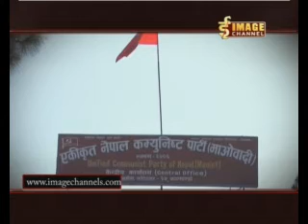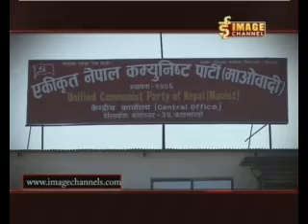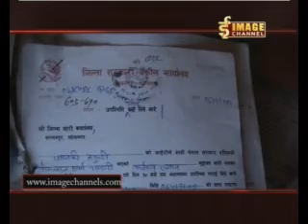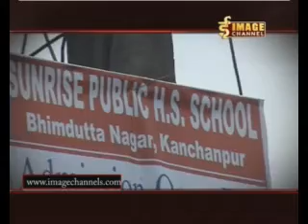Bhandafor.com - पत्रकार प्रकाश ठकुरीको अवस्था अज्ञात